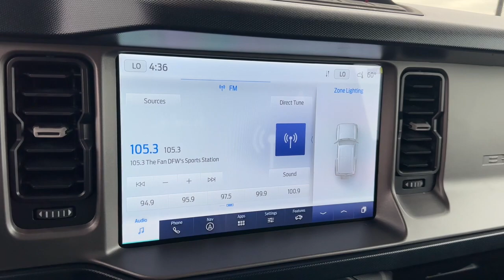2022 Ford Bronco Ft. Worth, Dallas, Arlington, Irving NLB47225P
Cactus Gray Used 2022 Ford Bronco Outer Banks 2 Door Advanced 4x4 available in 9501 South Fwy, Fort Worth, Texas at Meador CDJR. Servicing the Ft. Worth, Dallas, Arlington, Irving, TX area.

2022 Ford Bronco Outer Banks 2 Door Advanced 4x4 - Stock#: NLB47225P

Meador CDJR
9501 South Fwy

LOW MILES - 10630! FUEL EFFICIENT 21 MPG Hwy/20 MPG City! Heated Leather Seats Navigation Satellite Radio Back-Up Camera Turbo Charged 4x4 DARK GRAY W/NAVY PIER HEATED LEATHER-TRIMMED/VINYL BUCKET SEATS Alloy Wheels. KEY FEATURES INCLUDE: Navigation 4x4 Back-Up Camera Turbocharged Satellite Radio. Ford Outer Banks with Cactus Gray exterior and Dark Space Gray w/ Navy Pier interior features a 4 Cylinder Engine with 275 HP at 5700 RPM*. OPTION PACKAGES: DARK GRAY W/NAVY PIER HEATED LEATHER-TRIMMED/VINYL BUCKET SEATS 6-way manual driver and passenger including fore/aft up/down and recline EQUIPMENT GROUP 313A HIGH PACKAGE 12 LCD Capacitive Touchscreen w/Swipe Capability Additional Sound Deadening Information on Demand Panel Front Parking Sensors 360-Degree Camera Sideview Mirrors LED approach lamps and LED spotlight. MORE ABOUT US: We Simply Do It Better At Meador Horsepower calculations based on trim engine configuration. Fuel economy calculations based on original manufacturer data for trim engine configuration. Please confirm the accuracy of the included equipment by calling us prior to purchase.